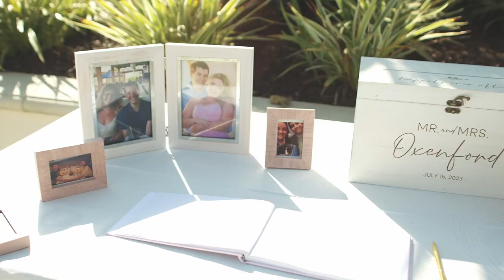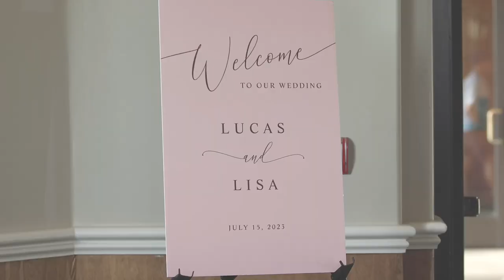Hyatt Huntington Beach Wedding Video | Lisa and Lucas Wedding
I had the pleasure of filming this beautiful beachfront wedding for Lisa and Lucas. They wed at the Hyatt Huntington Beach in an elegant ceremony as they were surrounded by loved ones. The fountains proved a beautiful photo and video backdrop and the large indoor ballroom was perfect for a large gathering.